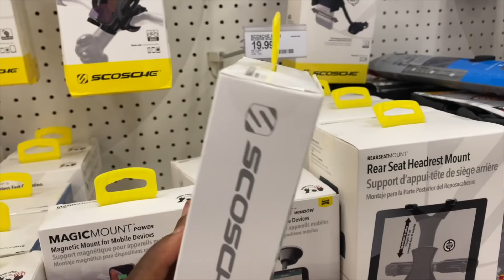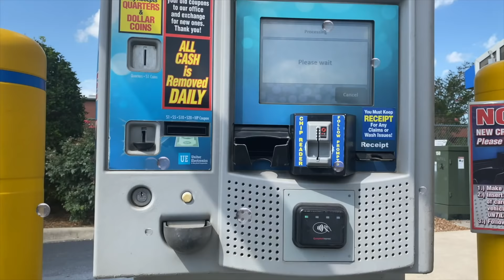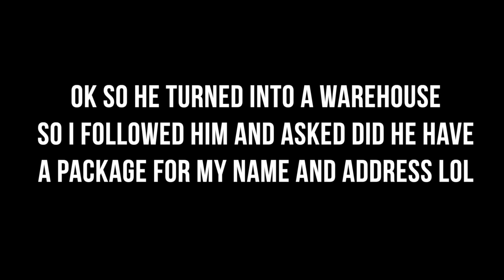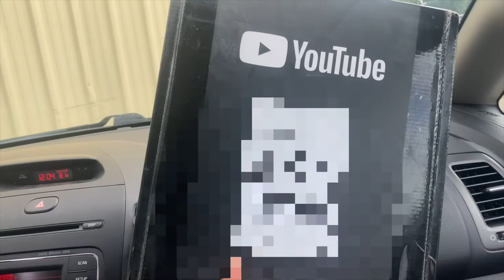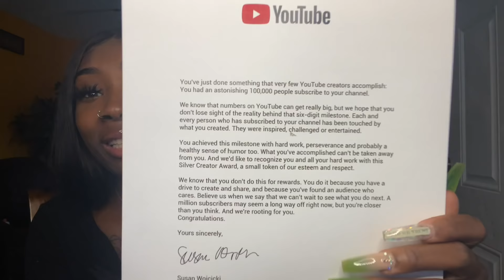BUYING A NEW CAR! 🚗 RECEIVING OUR CREATOR AWARD!|| TEEN MOM VLOG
How old is kaiden? 2
When did I have kaiden? 16
Am I in school still? Yes I’m a freshman in college